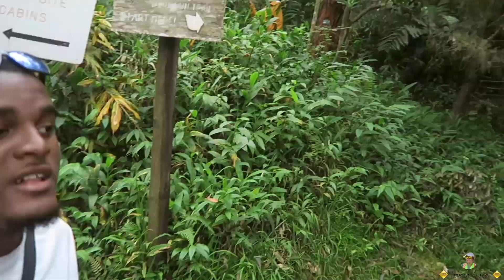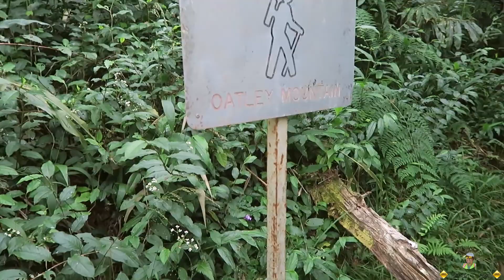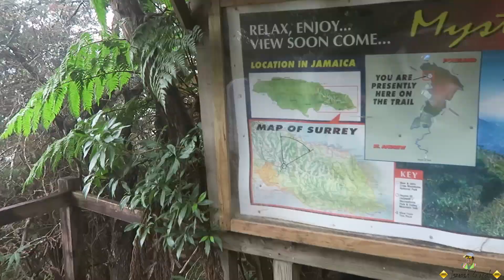Literally CLOUD NINE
Holywell Park Jamaica